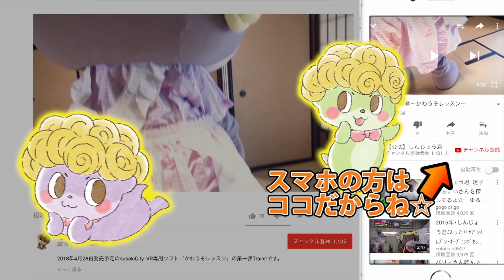カワウソしんじょう君☆瓦割りするよ！！